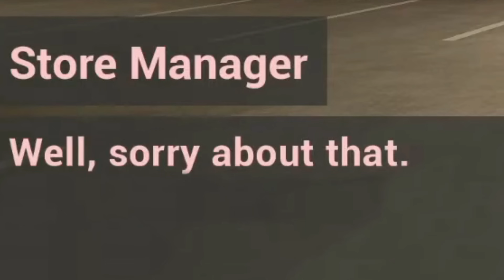Cecilia leaked her secrets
▬▬▬▬▬▬▬▬▬▬▬▬▬▬ஜ۩۞۩ஜ▬▬▬▬▬▬▬▬▬▬▬▬▬▬▬

Cecilia Ch. : @holoen_ceciliaimmergreen